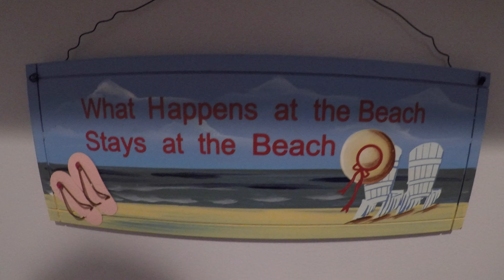Caseville 2020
Best weekend of the year with the best friends of all. Can't wait for the next one. Love you guys!